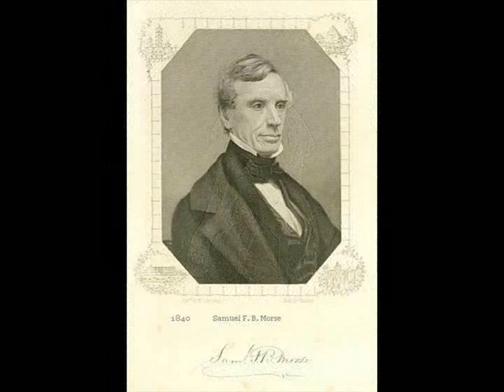First Photo's Ever taken in Date order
Our First Visually recorded images from 1839 in date order to 1845.
There are no words or meanings to the music They were recorded tones from a keyboard
The music was not meant to distract the viewer from the images but form a neutral background.
Therefore an original combination of sounds that can not be like their music or our music or ever was needed